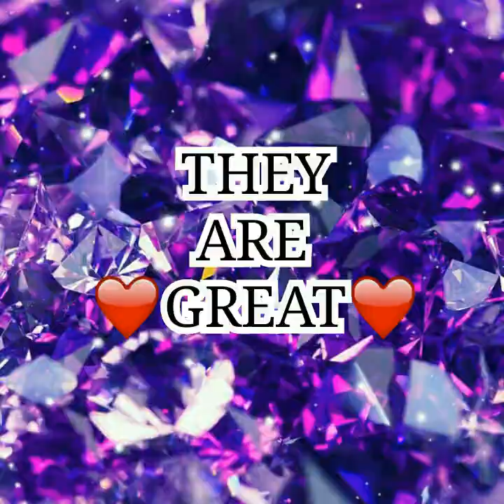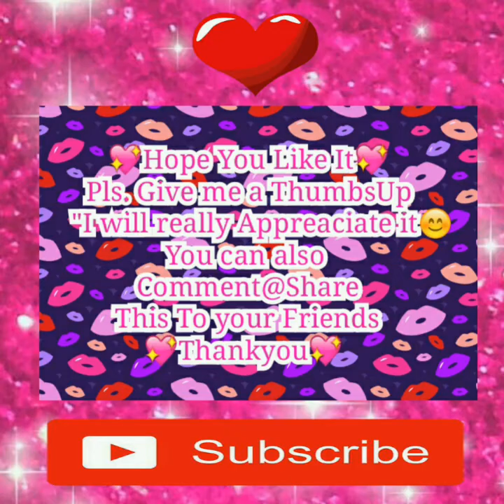BLACKPINK HOW YOU LIKE THAT BOYS BLINKS EDITION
BLACKPINK HOW YOU LIKE THAT BOYS
BLINKS EDITION")-Hello Guy's Here's
Blackpink How You Like That Boys editon in
Tiktok")They are Great Dancers And They
Love Our Queens")I Also Love Blackpink
Guy's I'm Blink")They Are Amazing)

Let's Be Friends Kpop Lover😊💖

Tags,
BLINKS EDITION, blackpink, blackpink how
you like that mv, lisa, jennie, jisoo, rose'
blackpink how you like that reaction,
blackpink how you Iike that mv reaction

Tags,
BLACKPINK's stylist left YG Entertainment
es Rose crying, Mnet upload 'Playing With Fire
Kpop News 4E
HpOp BLACKPINK( )-How You Like That
@717/8 inkigayo 20200628
blackpink forgetting that they're millionares
WHEN CELEBRITIES MEETING
BLACKPINK [KPOP BLACKPINK]
ARE JENNIE AND LISA DATING? | JENLISA
Just after a few hours, BLACKPINK has
surpassed TWICE, rivaling BTS &IU in
Korea, set a new record
Here's Why Each BLACKPINK Member
Was Chosen For Luxury Brands as
Chanel, Saint Laurent, Celine, Dior
Things you didn't notice in BLACKPINK 'How You Like That MV
BLACKPINK COMMERCIALCOMPILATION
TAENNIEIS TOO OBVIOUS 2020
BTS react to Blackpink at Golden Disc Awards

1 q4K] a 24t'How You Like That (BLACKPINK LISA FanCam) @SBS Inkigayo_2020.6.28
Lalisa Love Song | The Duke
SBS Ingkigayo HAVE YOU NOTICE Blackpink
ROSE ENDING STAGE COMEBACK
BLACKPINK HAVING FUN ON HOW YOU
LIKE THAT BACKSTAGE | SBS INKIGAYO
CUTE MOMENTS
BLACKPINK - 'How You Like That' 0628 SBS
Inkigayo
BLACKPINK
BLACKPINK( )- How You Like That @717/8 inkigayo 20200628
AHA|O|/ SBS KPOP
HOW LISA SHOW HER LOVE FOR JENNIE? |
JENLISA
BLACKPINK 'How You Like That' LIVE on SBS Reaction!
BLACKPINK - "How You Like That'/ Dance
Cover.
#|o24K]=33E| 'How
You Like That' (BLACKPINK ROSE
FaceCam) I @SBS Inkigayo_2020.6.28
AmazingKpop
Hidden messages in 'HYLT MV- The
BLACKPINK's Journey to become the
Goddess of Victory
With only this small action toward NATURE,
News Rosé warmed everyone's heart
HO94K] A|L|'How You
Like That (BLACKPINK JENNIE
HO94K] "How
You Like That (BLACKPINK JIS00
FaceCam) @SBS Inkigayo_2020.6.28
BLACKPINK- 'How You Like That' 0628
SBS Inkigayo
How Rich Is Rosé From Blackpink?